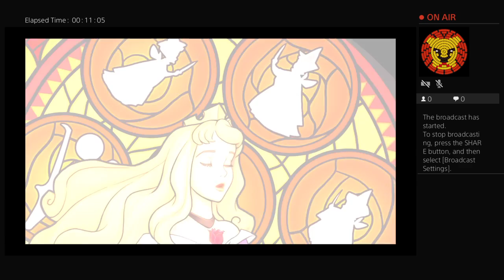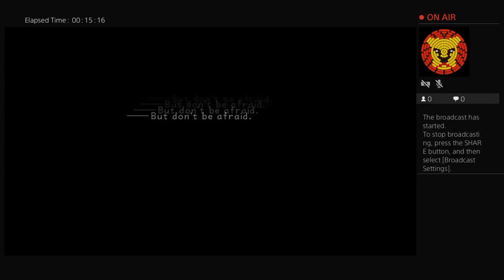Kingdom Hearts Live #1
Richard Plays Kingdom Hearts Live